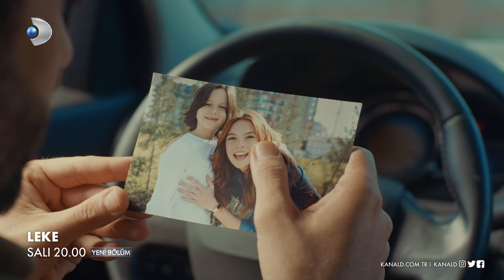Leke 8. Bölüm Fragmanı - 2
Leke 8. Bölüm Fragmanı yayında! Cem ve Birkan yüzleşiyor, gerçekler gün yüzüne çıkıyor!

Cem gerçeklerin peşine düşer. Özellikle Arda'nın Yasemin hakkında söyledikleri Cem'i çok kızdırmıştır. Serpil ile görüşmeye gider ve adamın Yasemin'e nasıl ulaştığını sorar. Serpil'in cevabı ise pek çok yeni problemin habercisi olur. Çünkü Serpil tüm okları Mehmet'e yöneltmiştir. Adamın Yasemin'e şirket yemeğinde ulaştığını ve bu durumdan da Mehmet'in haberdar olduğunu söyler. Bunun üzerine Cem bir hışımla Mehmet'in yanına gider. Yüzleşmelerin başlangıcı bu olay olur. Fakat devamı gelecektir.

Birkan ve Cem karşı karşıya gelir. Bütün olayların altından çıkan Birkan, Cem'i öfkelendiren bir diğer kişidir. İnatla Yasemin'in peşinden giden Birkan, Cem'in gazabı ile karşılaşır. Üstüne Yasemin de Birkan'ın teklifini geri çevirince Birkan yıkıma uğrar.

Arda ve Cem arasında da sular durulmaz. İki kardeşin ilişkisi büyük bir kaosa sürüklenmiştir.

Şirin ve Yasemin tüm olayları polise anlatır. Serpil'in ismini vererek aracı kişinin o olduğunu söyleyince işler iyice içinden çıkılmaz bir hale gelir. Çünkü Serpil kendini kurtarmak için her türlü yola başvuracak biridir.

Yasemin ve Şirin, Serpil'in gönderdiği adamların elinden kurtulacak mı? Cem ve Yasemin aşkına ne olacak?

Leke yeni bölümüyle Salı saat 20.00'da Kanal D'de!

Yasemin’in hikayesi Almanya’da başlamış, hayatın iniş çıkışları içinde kendini yetiştirme yurdunda bulmuştur. Ancak yaşamaktan korkmamış, hukuk fakültesine girmeyi başarmıştır. Artık hem okuyup hem de çalışmaktadır. Hayattaki tek amacı, babaları farklı olduğu için yetiştirme yurdunda büyüyen işitme engelli kardeşinin velayetini almaktır. Bir yandan da kardeşi Murat’ın ameliyatı için para biriktirmektedir.

Cem, varlıklı bir ailenin iki çocuğundan büyük olanıdır. Çocukken annesi Belkıs ve babasını ayrı düşüren, hayatlarını alt üst eden bir olaya tanık olmuştur... Cem; işinde başarılı, parlak bir adam olur. Ancak geçmişte yaşananlar yüzünden kadınlara mesafeli ve güvensizdir.

Yasemin ve Cem’in hayatı; Cem’in şirketinin organizasyon gecesinde yaşanan bir olayla kesişir. İki kırık kalp, iki yaralı ruh…  Karanlık sırların, ihtirasların, entrikaların arasında yeşermeye çalışan saf bir aşk… Gurur mu galip gelecek aşk mı?

Yapım: Tims & B Production

Yönetmen: Metin Balekoğlu

Yapımcı: Timur Savcı &Burak Sağyaşar

Senaryo: Yıldız Tunç

Uygulayıcı Yapımcı: Banu Gündoğdu

Genel Sanat Yönetmeni: Nilüfer Ayşe Çamur

Sanat Yönetmeni: Aytaç Çınaroğlu

Görüntü Yönetmeni: Emin Çakır

Oyuncular: Burak Sevinç (Cem), Melis Sezen (Yasemin), Selen Uçer (Serpil), Mehmet Bozdağan (Birkan), Nail Kırmızıgül (Ekber), Tolga Güleç (Mehmet), Nurinisa Yıldırım (Ferhan), Ferdi Sancar (Meto), Tuğçe Açıkgöz (Şirin), Lale Başar (Belkıs), Selahhattin Paşalı (Arda), Kerim Tuna Kaba (Murat), Yağmur Özbasmacı (Pelin), Ziya Çiçek(Subutay), Serap Öner (Nevin), Aslı Turanlı (Aysun), Mert Asutay (Oktay), Mehmet Avcı (Cevat), Ali Savaşçı (Hakan)